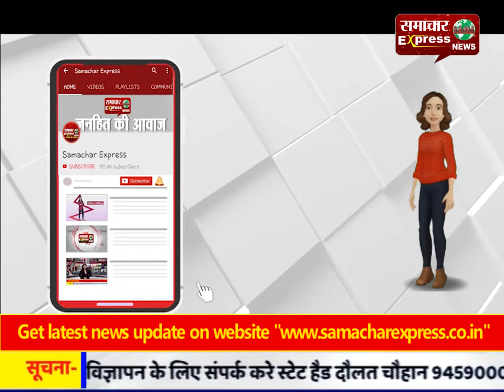जुल्म और जालिम का अरमान पूरा नहीं हुआ: आजम खान